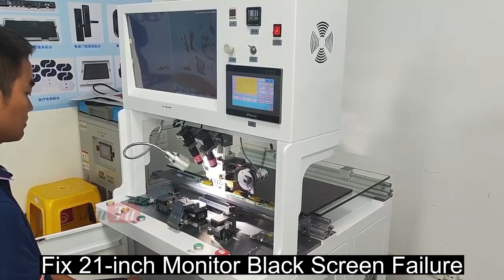21.5 inch iMac Screen Flex Repair